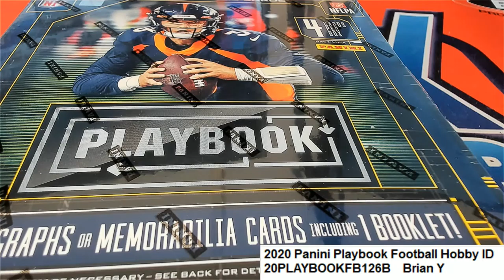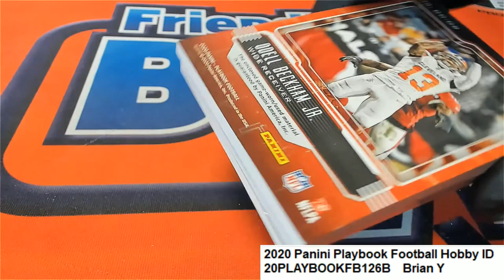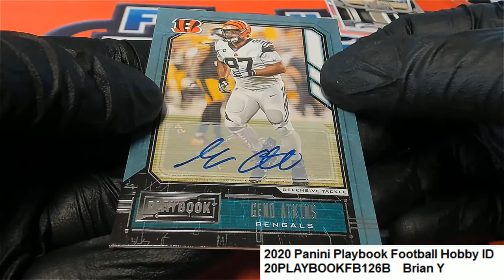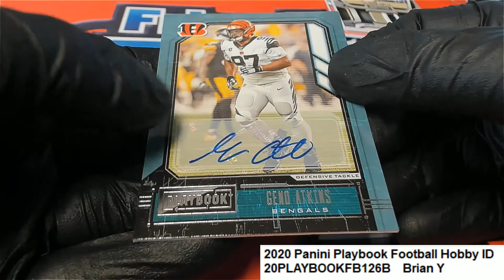2020 Panini Playbook Football Hobby ID 20PLAYBOOKFB126B